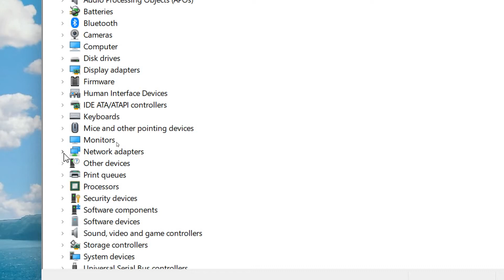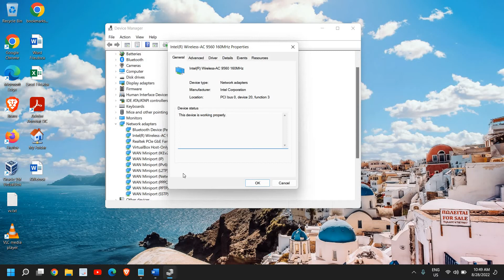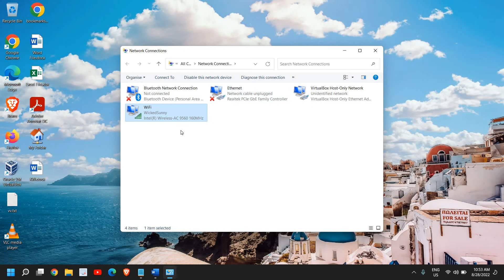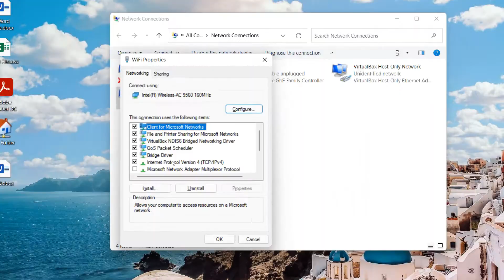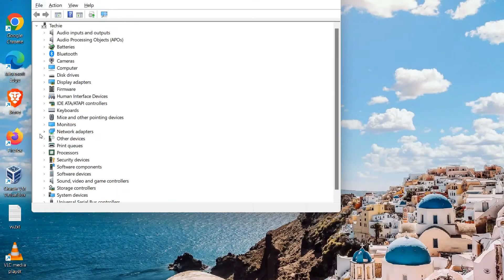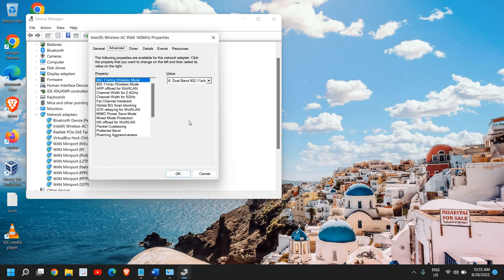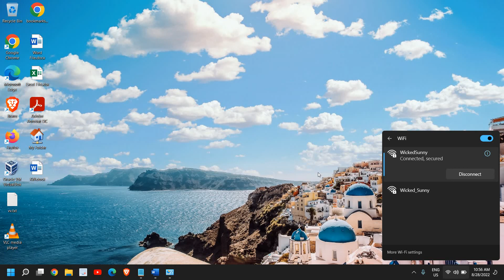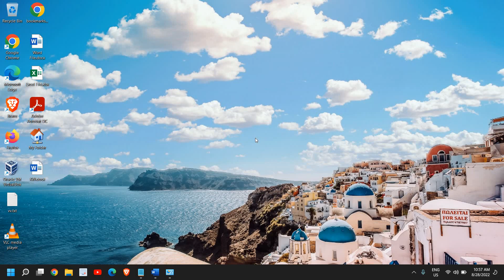How To Increase WiFi Speed (2022)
Best Tutorial on  how to make wifi faster or faster internet. Make internet faster and tips on how to get faster internet. Increase internet speed. Step by Step Tutorial on how to get faster internet speed for free for fast wifi and speed up internet it will also increase wifi speed as well as wifi signal. Learn how to increase internet speed or improve wifi and speed up your internet or increase your internet speed. Make wifi faster pc now.